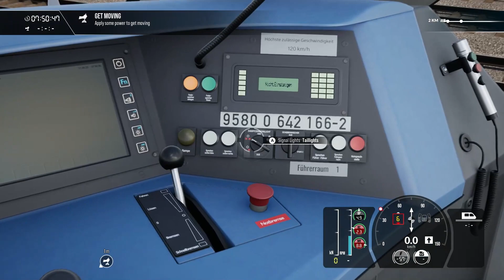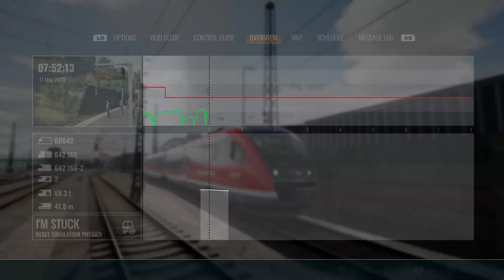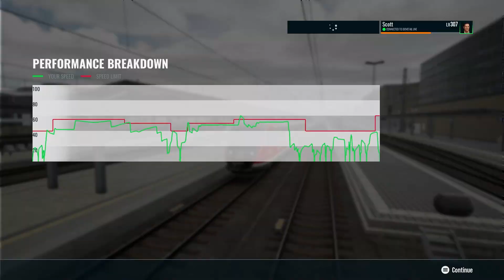TSW4 | Filling Up - How to Refuel the BR 363 & BR 642 | Maintalbahn | Tutorial PZB SIFA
Gameplay without commentary. Immerse yourself in the full audio and visuals of Train Sim World 4.

I play with safety systems (PZB, LZB, AWS, DSD, ATC, ACSES etc) on for added realism whenever possible. Upcoming signal aspects are also hidden from the HUD and show as grey, as in real life I would not be able to see a signal 3 miles away! :)